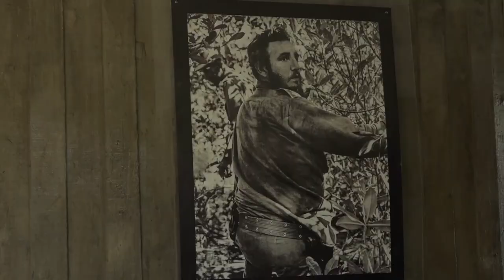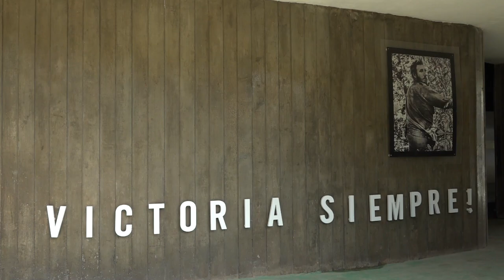Resalta legado del líder de la Revolución Cubana en epopeya del desembarco del Granma.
La travesía del Yate Granma no fue nada fácil. Sin embargo, con la guía certera de Fidel, el 2 de diciembre de  Mil 956 se hizo realidad un desembarco que marcó, además la última etapa de la lucha que llevó al triunfo definitivo de la Revolución en Cuba. El ejemplo del Comandante en Jefe fue imprescindible en la gloriosa gesta que quedó para la historia en Las Coloradas hace más de 65 años.